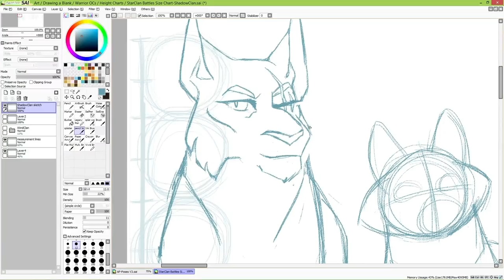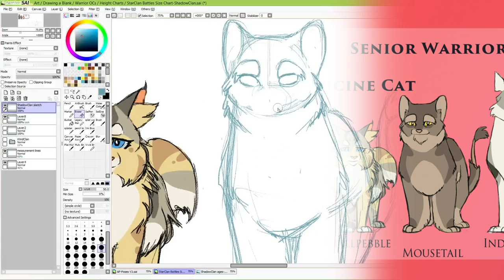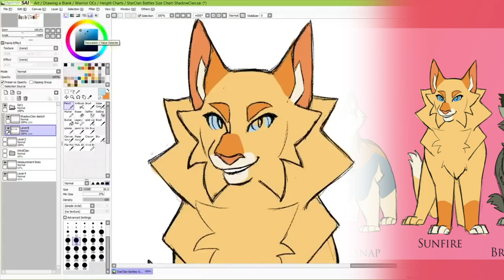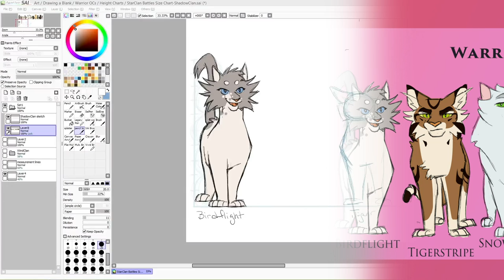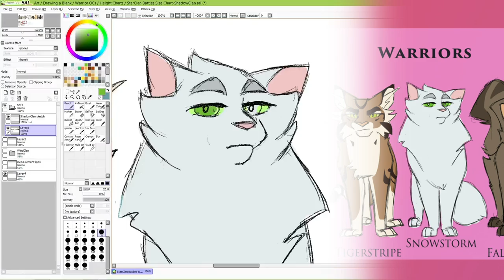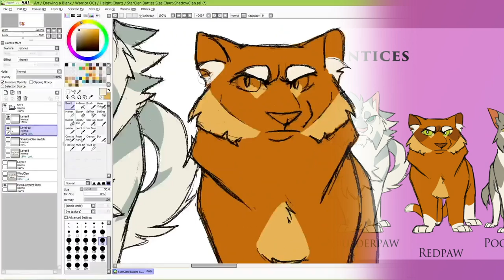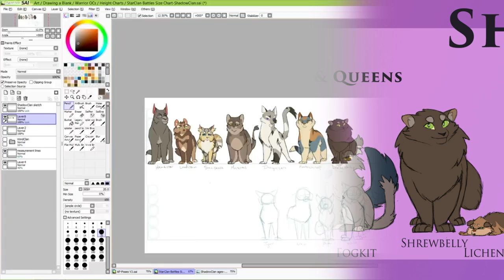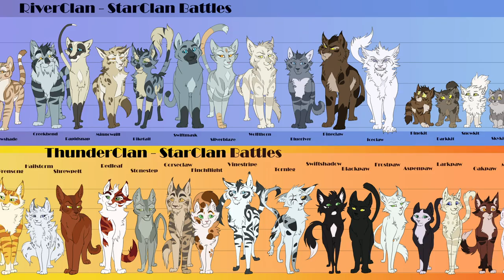"Drawing a ____!" ShadowClan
Across the lake from WindClan, ShadowClan grows strong.

Support us!